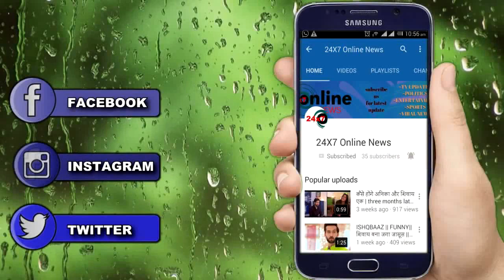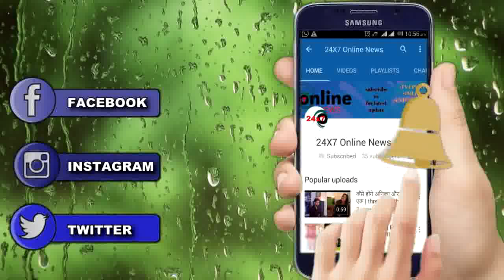KUNDALI BHAGYA || OH HO! प्रीता जड़ेगी पृथ्वी को जोरदार तमाचा,